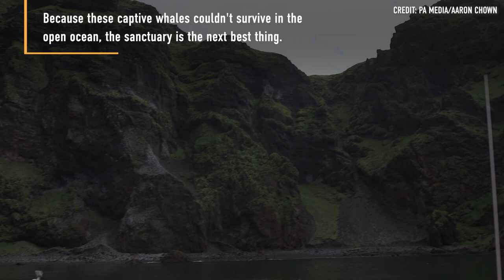Beluga whales finally freed to a sanctuary in Iceland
This is the first time they've felt the sea in more than 10 years.